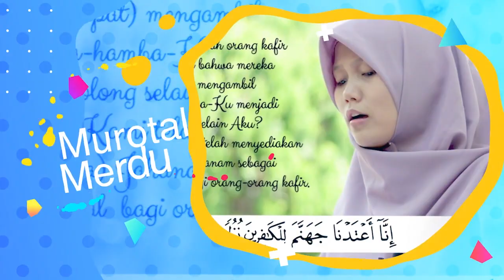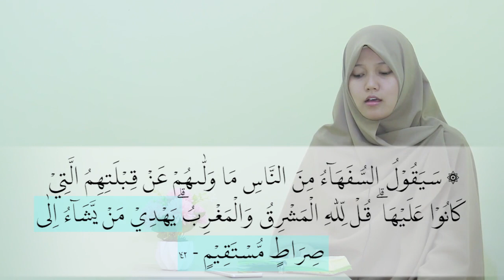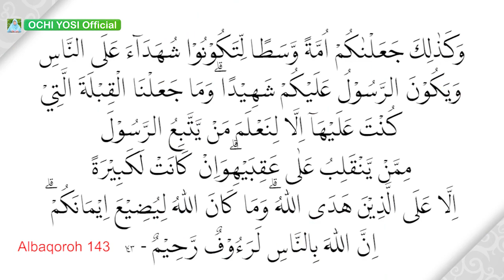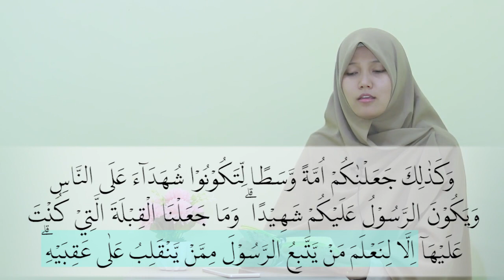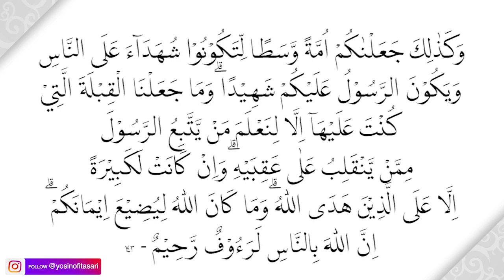Belajar Pemula! Irama Bayyati Q.S Al-Baqoroh 142 - 143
Albaqoroh merupakan surah pada Alquran. Segmen belajar irama dalam surah albaqoroh merupakan program video yang menampilkan pembacaan singkat beberapa ayat dengan memasukan irama seperti nahawand, rost, bayyati ataupun jiharkah bersama Yosi Nofita Sari. dengan video menarik dan interaktif serta penyampaian yang mudah dipahami. semoga bisa diikuti dan terus bersama channel ini.

Murotal alquran yang memfokuskan pada dua hal yaitu kebenaran bacaan dan lagu alquran yang dibacakan oleh Qoriah Yosi Nofita Sari. berbagai irama yang dilantunkan seperti bayyati, rost, nahawand, jiharkah, hijaz, dan lainnya. berbagai tempat dan suasana lokasi dipilih agar tidak monoton dan dapat menjadi penyejuk hati dalam memahami ayat alquran. semoga dapat bermanfaat dan nantikan terus video terbaru dari OCHI YOSI Official.

► Support Kami Untuk Terus Berdakwah :
❱ Donasi Kami di BRI 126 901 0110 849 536
a/n Harry Prasetyo (Team Program Ochi Yosi Official)

OCHI YOSI Offcial merupakan sebuah Youtube Channel yang membahas mengenai pembacaan alquran dalam hal Irama maupun Tajwid bagi pemula dan lanjutan. Banyak juga pada video channel ini membahas tips dan trik seputar alquran dan musabaqoh tilawatil quran serta berbagi informasi cara mudah menirukan irama Imam besar di dunia.

Terus dukung kami, karena support teman-teman semua akan membuat kita akan terus berkembang dan lebih bermanfaat lagi untuk banyak orang mempelajari Alquran.